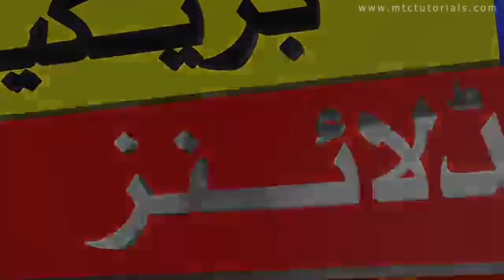آج پاکستانی کمانڈوز نے اسرائیل پر راکٹ برسائے کمال کردیا سلام پاک فوج زندہ باد